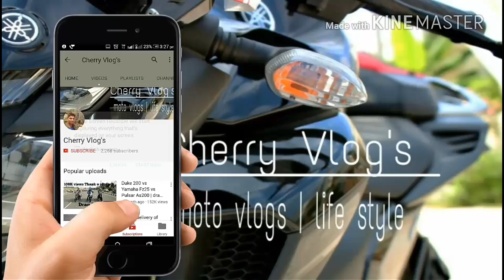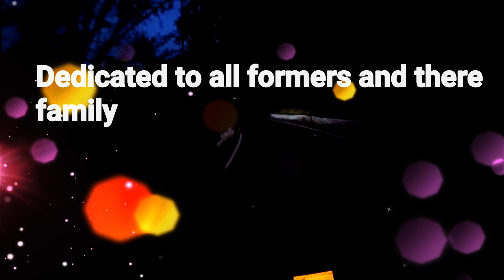kolli hills | Dedicated to the farmers | part-1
Hello everyone in this video I have travelled from Chennai to kill hills and the 70 hair pin bends all those things and this video is fully dedicated to the farmers and there family's
I hope u people like this video wait for the part which contains the most beautiful places in kolli hills thank u for watching keep supporting me

my wish list - Hello. Please take a look at this list

just eat sleep and ride repeat that again frnds
jai hindh
jai bharath